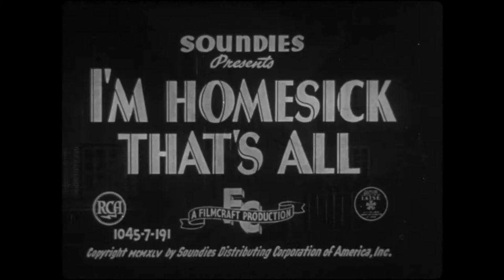I'm Homesick That's All - Stan Kenton Soundie HD 1080P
Stan Kenton and his orchestra with Gene Howard